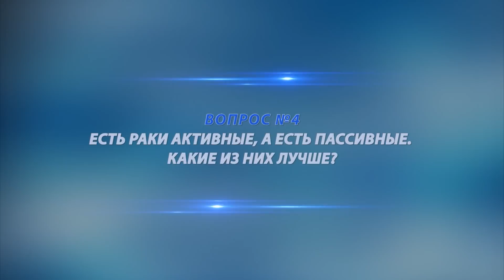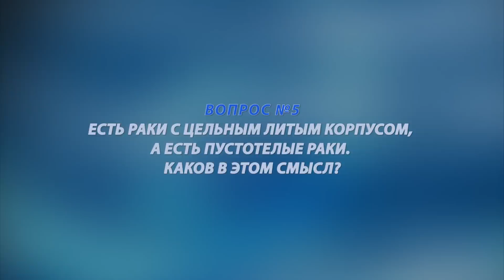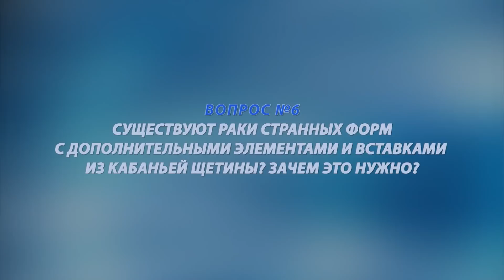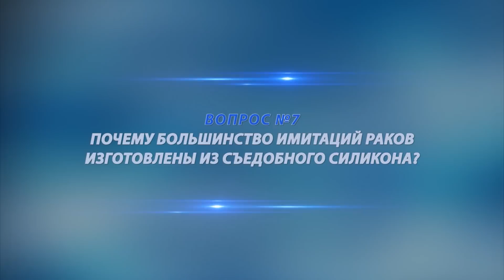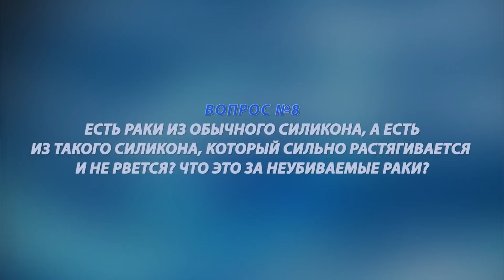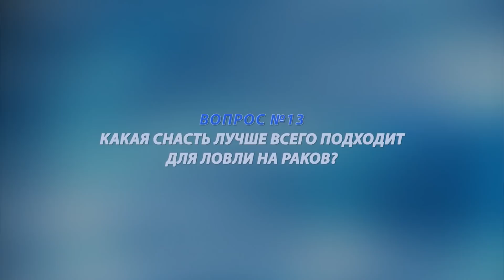Чертова дюжина. Сезон 2. Силиконовые раки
Проект «Чертова дюжина» — цикл передач, посвященных подготовке к рыбалке. Известные эксперты рыболовного сообщества братья Владимир и Дмитрий Щербаковы проведут мастер-классы, расскажут о самых интересных снастях, приманках и снаряжении. Они ответят на 13 наиболее важных вопросов, касающихся выбранной темы. В этом выпуске программы «Чертова дюжина» речь пойдет о силиконовых раках. Зачем нужны силиконовые раки; чем они отличаются от твистеров и виброхвостов; почему у силиконовых раков такая странная окраска? Охотник и рыболов — это увлекательное путешествие в мир древних инстинктов и навыков, в мир приключений и ярких эмоций. Следуйте за нами подальше от городов, в удаленные дикие места и почувствуйте гордость, которую всегда испытывали наши предки, возвращаясь домой с добычей в руках.